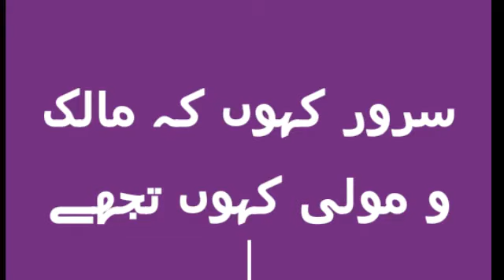Naat Sarwar kahoon k Malik o Maula||By Peer Wahid Rizvi||سرور کہوں کہ مالک و مولیٰ کہوں تجھے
klam e Aala Hazrat
کلام اعلیٰ حضرت بہ آواز
پیر ابوالحسن واحد رضوی حفظہ اللہ تعالیٰ
اسلامی عقائد وعلوم
Dars e Nizami Education
Islamic beliefs, sciences and arts
Learn Islamic Information
Learn Quran and Sunnah through Urdu/Hindi